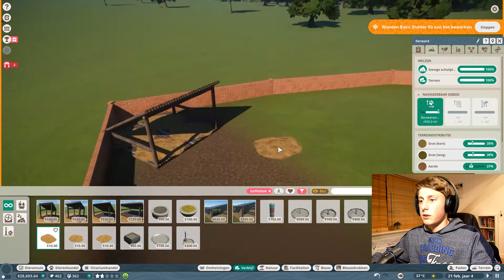DE DIEREN ZIJN ONTSNAPT (Planet Zoo #3)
Dit is een video van QueKnekt. Mijn naam is Lucas en ik maak game video's.
Elke zondag om 18:00 kan je video's van mij verwachten in 1080 HD kwaliteit.